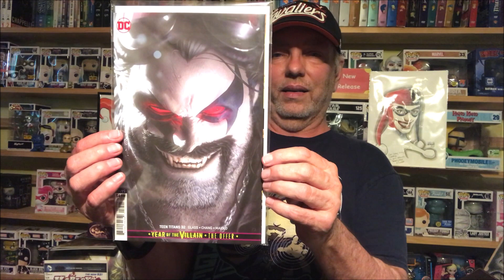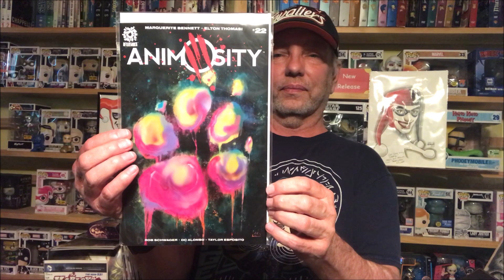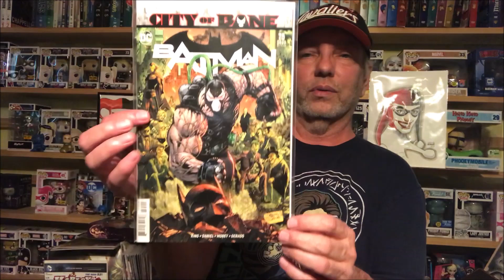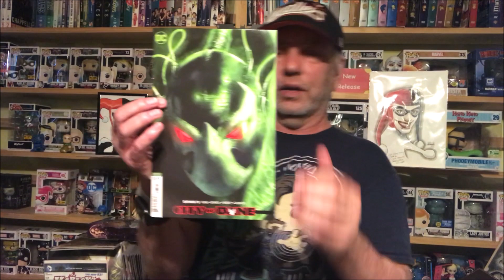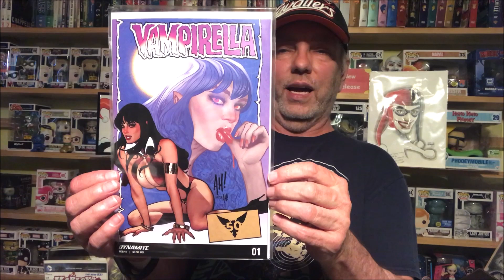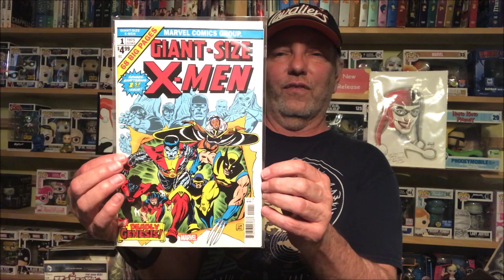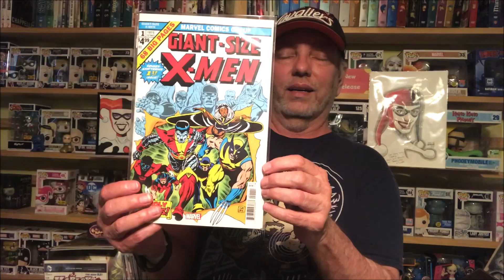Midtown Comics Weekly Comic Books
Hey Everyone. Here’s my Midtown Comics Weekly Comic Books